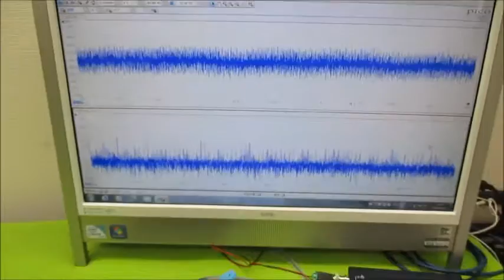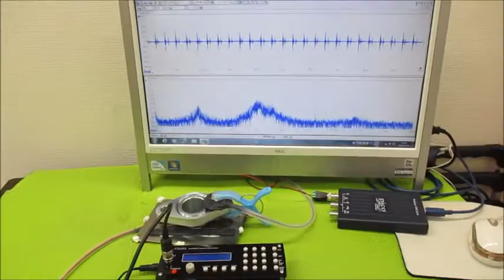新しい超音波制御技術（オリジナル超音波実験）